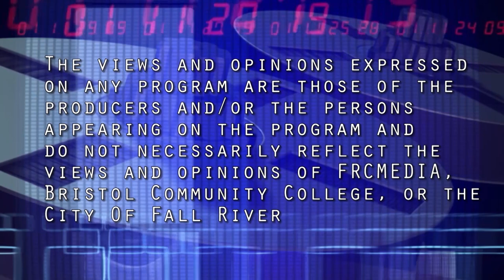Sandywoods Showcase Open Mic Tuesdays 4-9-2024 EP. 57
Recorded at Sandywoods Center for the Arts 4-9-2024 and hosted by Gary Fish, Episode 57 feature performers Carrigan Nelson & Steve Rodrigues, Johnny Botelho, Dave Medeiros, Mia Wiley and Chuck Williams. Enjoy the show!